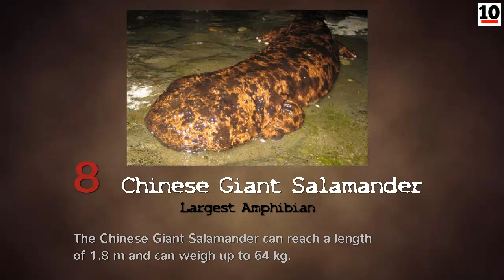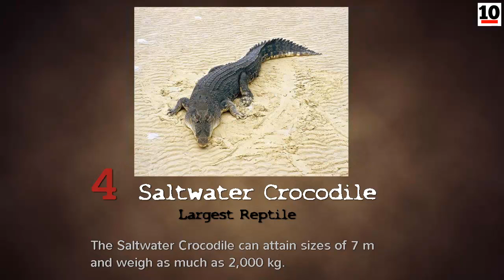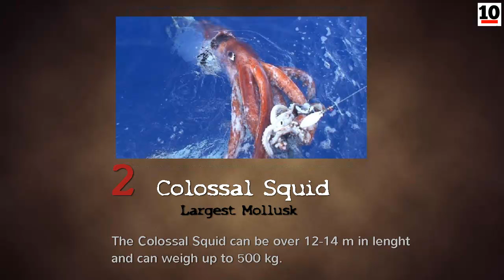10 Biggest Animals In The World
10 biggest animals in the world. This list contains ten of the largest animals of their species on planet earth. Do you know more huge creatures?

10. Goliath Beetle - Largest Insect, Africa
9. Japanese Spider Crab - Largest Arthropod, Japan
8. Chinese Giant Salamander - Largest Amphibian, China
7. Ostrich - Largest Bird, Africa
6. Eastern Lowland Gorilla - Largest Primate, Africa
5. Giraffe - Tallest Animal, Africa
4. Saltwater Crocodile - Largest Reptile, Australia, Asia
3. African Bush Elephant - Largest Terrestrial Animal, Africa
2. Colossal Squid (Giant Monster Squid) - Largest Mollusk, Southern Ocean
1. Blue Whale - Largest Animal, Ocean

Top 10 Lists. On our top 10 channel we bring you top lists on various topics - top tens all time. The most shocking, weird, scary, funny, fascinating, interesting and amazing facts in the world.